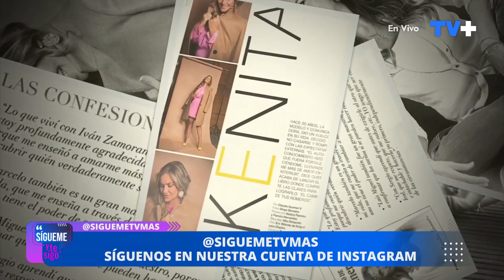¡Kenita rompe el silencio!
En Sígueme y te Sigo, analizamos la reciente entrevista de Kenita Larrain para la revista Velvet, donde la modelo confesó detalles inéditos de sus relaciones con Iván Zamorano, Marcelo Ríos y Luis Miguel.

Esto y más en Sígueme y te Sigo, de lunes a viernes a las 5 de la tarde, sólo en TVMÁS.